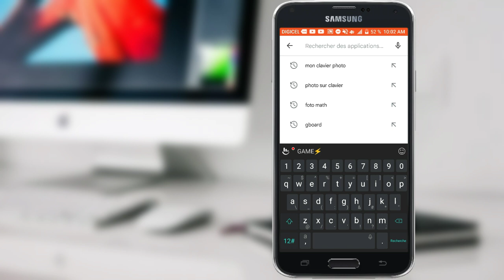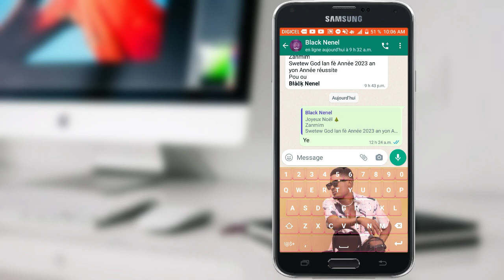Kijan pou mete foto'w sou clavier Telefonn nou!! you sekre ou pa konnen...022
salut nan video  as vinn moutre w Koman pou mete foto sou clavier Telefonn nou!!!022